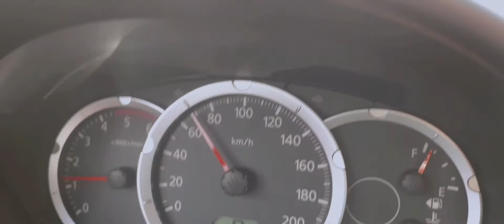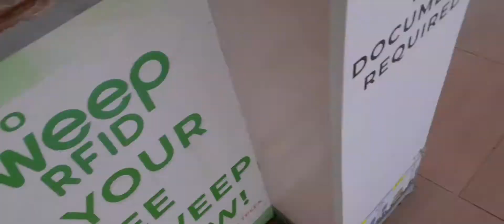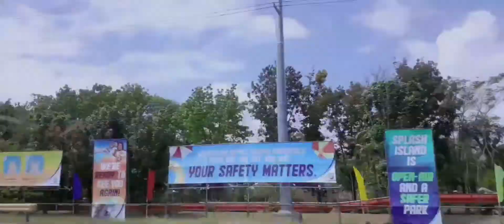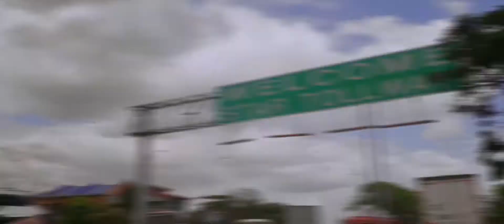Sky Way Stage 3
Biyaheros ng Malabon rumekta ng Batangas dahil ECQ nanaman sa NCR at liquor ban. Para maghanap ng alak.